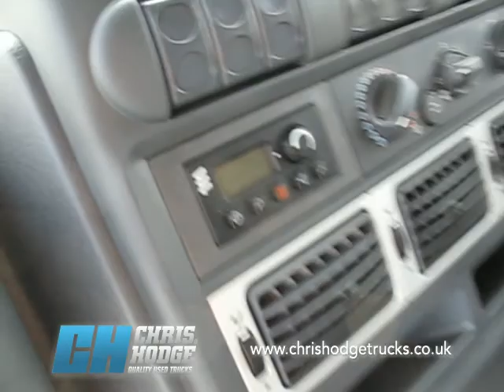Iveco 18 ton Eurocargo Box sleeper Euro 5 LEZ compliant - Chris Hodge trucks TV video walkaround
If you need an 18-tonne box van that's going the distance and doing nights out then this pre-owned Iveco EuroCargo 180E25 sleeper cab from Chris Hodge Trucks could be just what you're looking for. Its 250hp engine is Euro-5 rated which means it's more than compliant with the latest London Low Emission Zone regulations. And its full height sleeper has plenty of room for an overnighter.